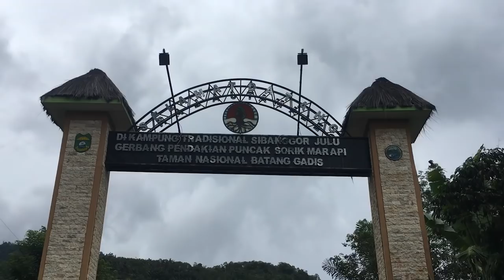SORIK MARAPI - HARUS TEKTOK ..?? OMG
Sorik Marapi atau sering disebut dengan Gunung Jantan yang berada di Desa Sibanggor Julu - Kab. Mandailing Natal

Disini kami ingin memberikan informasi jika teman teman yang ingin mendaki ke Sorik Merapi dan menikmati keindahannya.

Salam Lestari